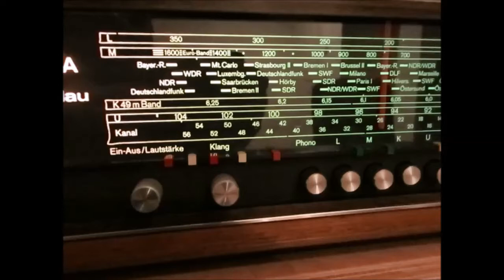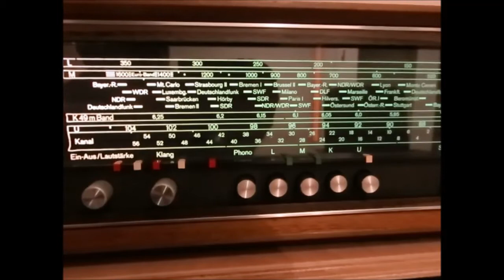6080 Khz VoA Sao Tome, Saba Lindau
09/02/2015  03:32 UTC
6080 Khz Voice of America received in Germany
Saba Lindau, aerial: passive tuned loop